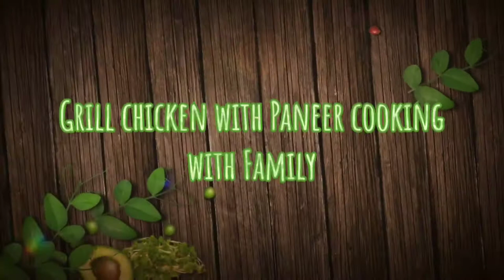Tasty Country Grill chiken and Paneer grill cooking with family | Hot Grill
Grill chiken and Paneer grill cooking with family | Hot Gril|  Crispy Yummy Tasty | Hot Grill

Best Grill Recipes
Best Barbecue Recipes
Popular Barbecue Recipes

Guilt Free BBQ Chicken
Tandoori Chicken
Barbecue Fish Tikka
BBQ Grilled Chicken

Charcoal Grills
Pellet Grills
Kamado Grills
Electric Grills
Portable Grills
Propane Gas Grills
Infrared Gas Grills
Flat Top Gas Grills
Freestanding Gas Grills
Built-In Gas Grills

At Smoke BBQ Grill, our meats are dry rubbed with a special blend of spices and slow-smoked with apple wood. Our unique smoke process leads to a pink ring around the meat which accounts for the deep smoke flavor, leaving fork-tender meat that melts in your mouth. The smoke ring is not raw – it’s a sign that the meat was successfully smoked slowly at a low temperature.

Abundantly flavorful, and incredibly tender Black Angus Beef.

Tandoori Chicken - Half
Chicken Thighs and Drumsticks marinated in a special spice mix and grilled in a clay oven.

A Classic Indian Dish that is accented by Chicken, Lemon, Yogurt, Garlic and Spices.

Lamb Chops
Bone-in goat chops marinated in our secret spices

BBQ Grill - House Special

Pick any Four Flavors of BBQ Skewers from from our Seasonal Specials.

Non Veg:

Hariyali Chicken
Malai Chicken
Lemon Chicken
Pepper Chicken
Shrimp Tikka
Veg:

Malai Paneer
Paneer Tikka
Baby Potatoes
Water Melon

Pulled Pork Dinner
A pile of our signature pulled pork in BBQ sauce

Full Slab Dinner
Baby back ribs smoked and grilled to perfection and basted in BBQ sauce

Half Slab Dinner

Pulled Pork Pasta Dinner
Cavatappi noodles tossed with BBQ sauce and topped with pulled pork and smoked mozzarella.
Comes with salad only

Teaser Dinner
Three baby back ribs smoked, grilled to perfection and basted in BBQ sauce

Brisket Dinner
By popular demand! A mound of tender, sliced Angus Beef brisket topped with BBQ sauce

Fish ‘n’ Chips
Mild whitefish fried golden brown and served with our homemade chips

Combo Dinner
For those that just can’t decide! Three baby back ribs, a pile of our signature pulled pork and a tasting of sliced Angus Beef brisket

Grilled Shrimp
Eight jumbo shrimps basted in BBQ sauce and grilled over an open flame

Riblet Dinner
A generous amount of our signature applewood smoked boneless pork chunks grilled and basted in BBQ sauce

BBQ Chicken Dinner
Grilled half chicken and basted in BBQ sauce

Sausages
Burgers (…and don’t just think beef! Chicken, lamb and veggie are great options)
Hot dog rolls and burger buns (why not try brioche buns for a street-food feel?)
Chicken wings and thighs
Burger garnish: lettuce, tomato and red onion (cut into rings)
Cheese slices
Mixed Salads – basic salad, cous cous, potato salad etc
Meat / Fish Skewers: make them with prawns, chicken or chorizo chunks
Veggie Skewers: halloumi, red pepper, onion, courgette
Portobello mushrooms
Coleslaw
Corn on the cob – could get messy so make sure you’ve got some holders handy!
Baking potatoes
Mustard, Ketchup, Mayo, BBQ sauce or burger relish
Bananas wrapped in foil or marshmallows on sticks for dessert!

Reshmi Tikka
Paneer Afghani
Bhunne Besan Ka Murgh Tikka
Mutton Shashlik
Mix Vegetables and Cheese Skewers
Lahori Raseelay
Cottage Cheese Souvlaki
Seekh Kebab with Seb Pyaaz ki Chaat